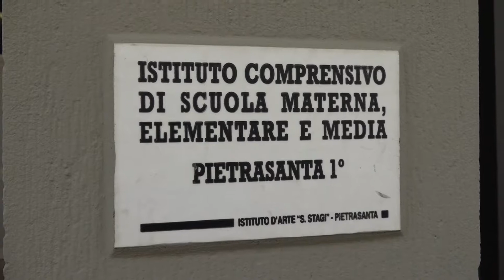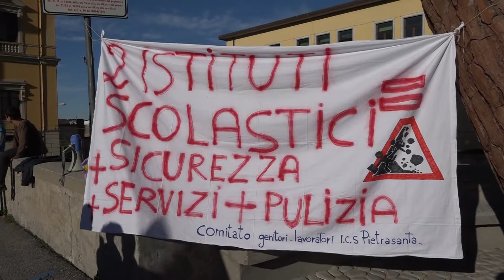Ok della Provincia allo scorporo del Comprensivo di Pietrasanta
PIETRASANTA - Via libera allo scorporo dell'Istituto Comprensivo di Pietrasanta. E' quanto stabilito dal Consiglio provinciale di Lucca che oggi ha approvato il Piano provinciale dell'offerta formativa e del dimensionamento scolastico 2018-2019.